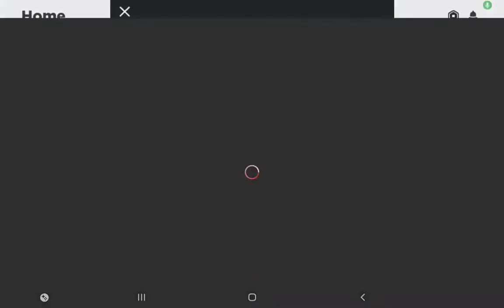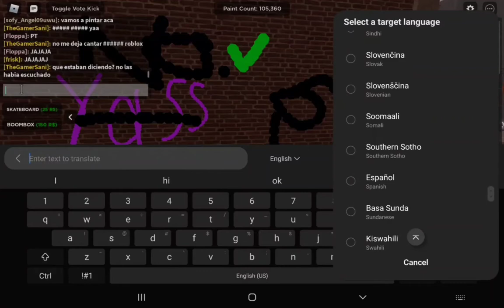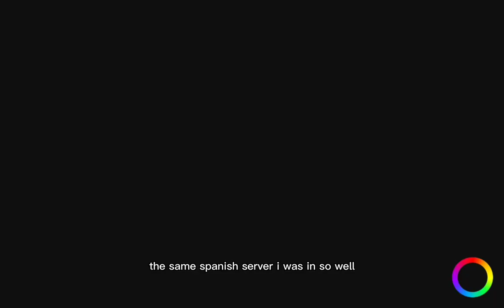spray paint *read desk*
this one Is actually edited